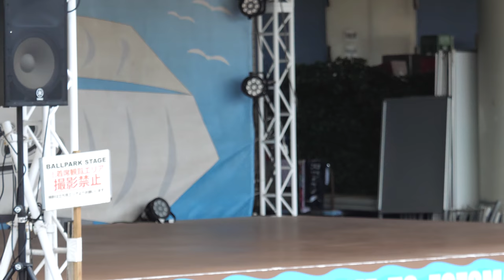2018 M☆Splash!!Dance show opening theme「Anthem」Japanese baseball cheerleading squad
20180927 Chiba Prefecture
cute cheerleading squad
M☆Splash!!